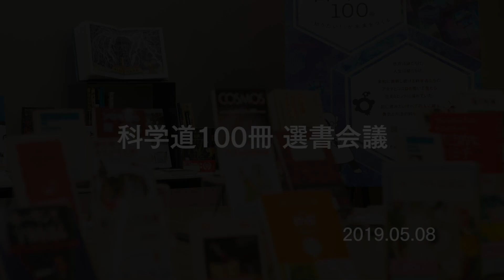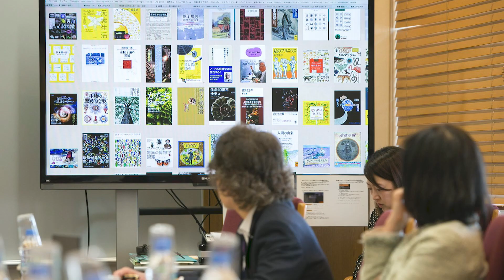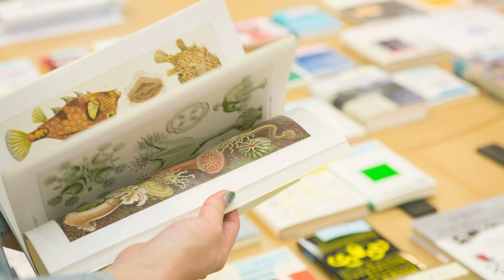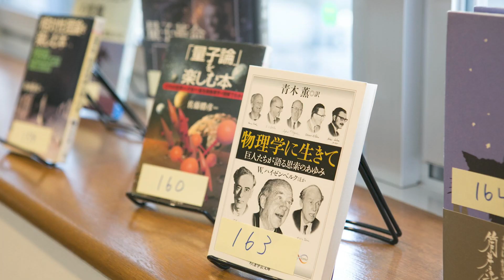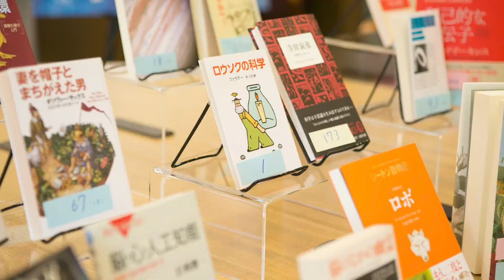「科学道100冊 2019」選書会議（2019年5月8日）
日本で唯一の自然科学の総合研究所である理化学研究所（理研）と本の可能性を追求する編集工学研究所は、書籍を通じて科学者の生き方や考え方、科学のおもしろさや素晴らしさを届ける事業「科学道100冊」の2019年度版「科学道100冊2019」を2019年9月26日に発表しました。

選書は理研の全職員を対象に、研究部門や事務部門を問わずにアンケートで「大人になる前に出会ってほしい科学道の本」を募り、科学の教育・啓蒙の観点から必読書といえる良書を挙げたうえで、理研と編集工学研究所で構成する選書会議にて決定しました。

「科学道100冊2019」を通じて、未知に挑戦しながら未来を切り拓いていく科学者の姿勢や見方、生き方、考え方に着目する契機を読者に与え、前に進みたいすべての人が生きるヒントを得ることを期待しています。

（3）2019年9月26日お知らせ：科学の魅力を伝える選りすぐりの良書ラインナップ『科学道100冊2019』を発表：